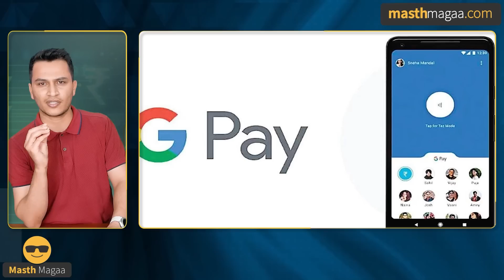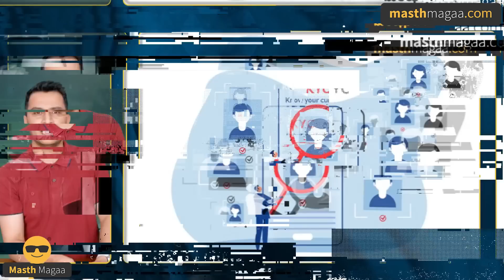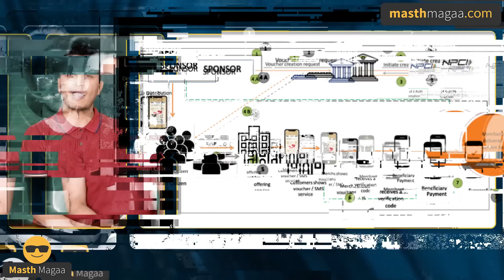ಏನಿದು e-Rupi ? ಇದ್ರಿಂದ ಕ್ಯಾಶ್‌ ಬಂದ್‌ ಆಗುತ್ತಾ ? | CBDC Explained | RBI's Digital Currency |MasthMagaa